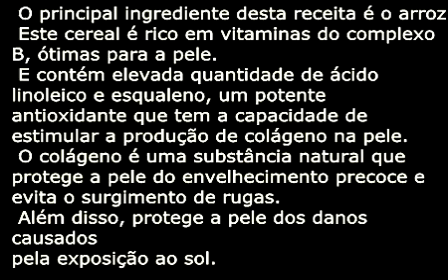FAÇA ISTO UMA VEZ POR SEMANA E SEU ROSTO FICARÁ ANOS MAIS JOVEM!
ótima receita com um custo baixo !!! confira